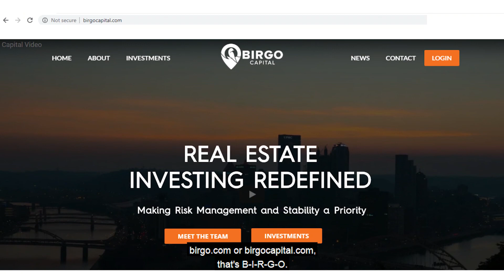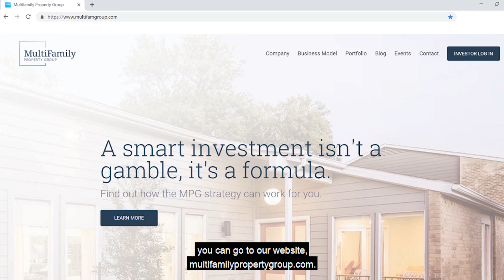034: How Will Workforce Real Estate Be Impacted by COVID19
National data suggests that workforce apartment owners are seeing a higher rate of rental collection loss early in this downturn.

This week we talk with Andrew Reichert and Daniel Croce of Birgo Capital about how the COVID19 related slowdown is impacting their business and what steps they took early on to understand the economic makeup of their tenant base so they could better predict future performance. Birgo Capital is an owner-operator of B & C class multifamily properties in the greater Pittsburgh, Pennsylvania metro with 1500 units and $120M in Assets Under Management.

Watch this episode to learn:
* Why studying local market trends is more important than reviewing national data
* What rent collections were like for Mar & April & May
* How stimulus payments have impacted rent collections
* Why in-house management can be advantageous in this market

Get Smart and Invest Smarter with the Apartment Investor Show where JC Castillo and Paul Peebles interview top industry experts and discuss current market trends, investment strategies and fundamental concepts to help you make smart multifamily real estate investments.

JC Castillo has spent the last 13 years helping investors profitably navigate the ups & downs of a full market real estate cycle. In 2006 he founded Multifamily Property Group, a vertically integrated private equity firm focused on large scale value-add apartment properties in select US markets.

Paul Peebles has been arranging real estate financing for borrowers and institutional clients since 1987. Mr. Peebles is the National Underwriter at Old Capital, underwriting and structuring all transactions handled by the company.